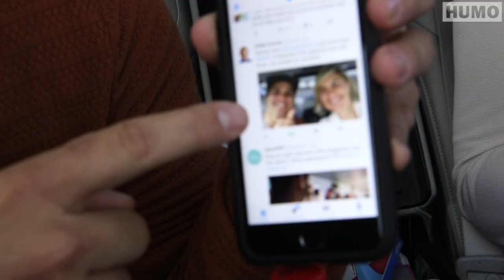Terug naar school: Average Rob rijdt mee met minister van onderwijs Hilde Crevits